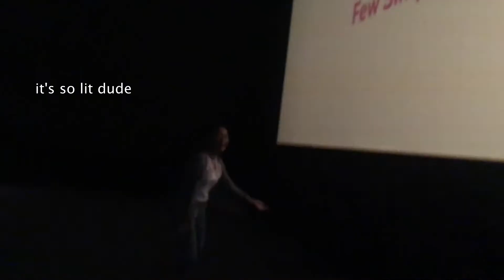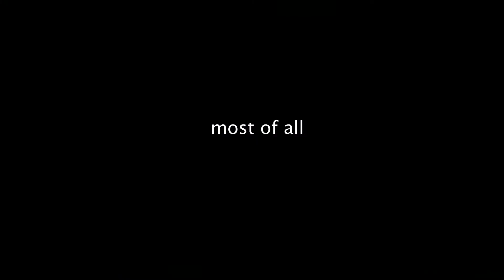Watching Dilan 1990.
so cringe. February 18th 2018.